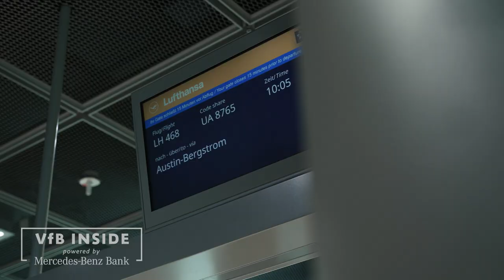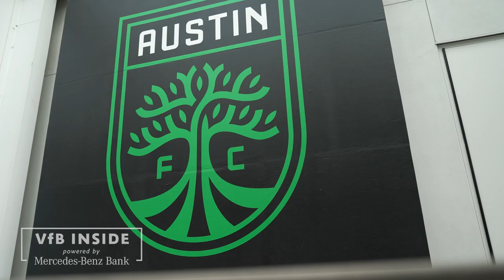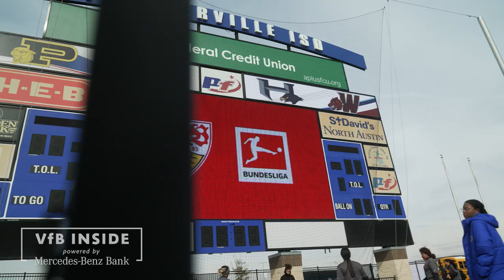VfB INSIDE - powered by Mercedes-Benz Bank | Folge 11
Der VfB in Texas – was den VfB-Tross in die USA führt, was Pascal Stenzel mit seiner Playerscam backstage beim NBA-Spiel einfängt und was Techniktrainer den College-Mädels und Jungs auf den Weg mitgibt: Die neue special Episode VfB INSIDE aus den USA ist da!

VfBeSports:  @VfB eSports